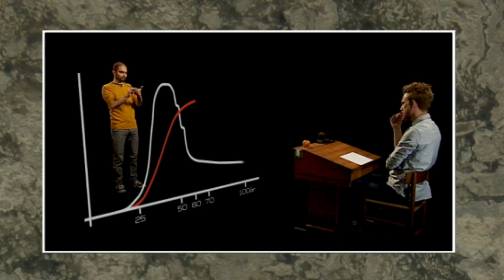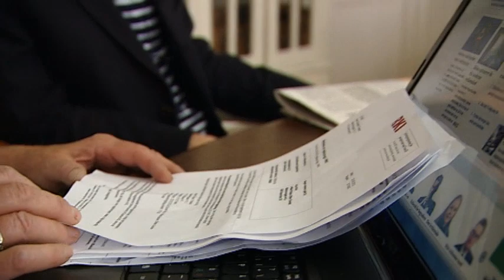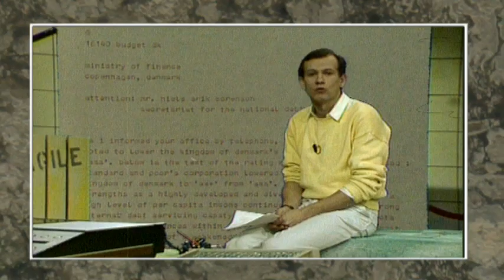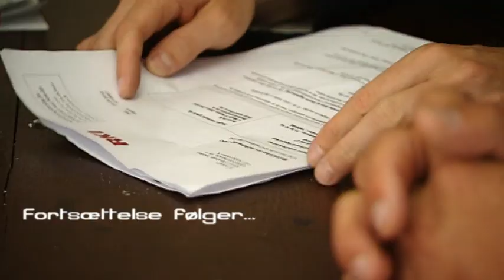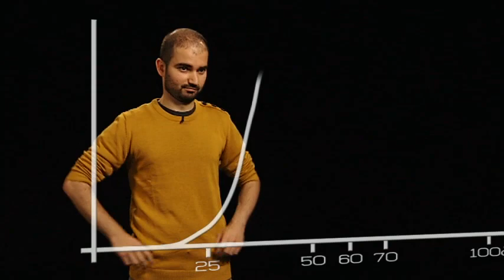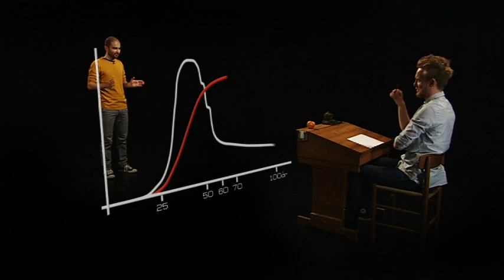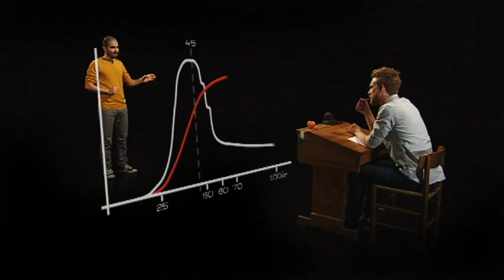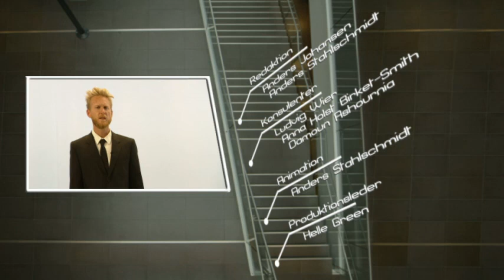Økonomi for dummies - med Huxi (og Karen) (5:8)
Skal man stifte gæld eller spare op? Det synes at være et af livets helt store spørgsmål - både for Huxi & Karen, for politikerne og for alverdens lande. Lykkeligvis dukker kong Chr. IV (i skikkelse af Henrik Koefoed) op og giver gode råd til alle. En økonom fortæller Huxi, hvornår han skal dø (for at få mest ud af sin pensionsopsparing), og kedeligt bliver det ikke, når pantefogeden besøger Karen Thisted.